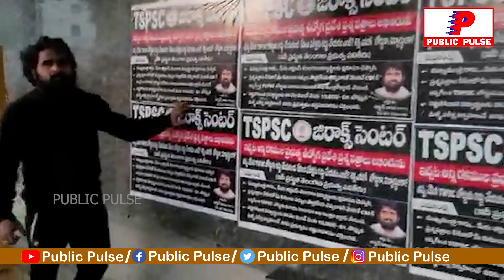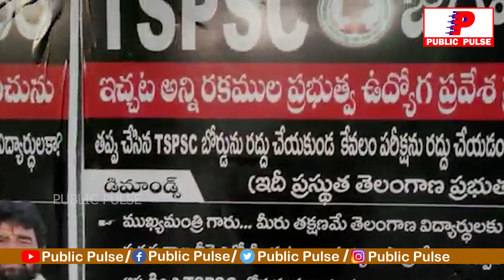TSPSC జిరాక్స్ సెంటర్..దుమారం రేపుతున్న పోస్టర్లు.. | TSPSC paper Leak | Public Pulse